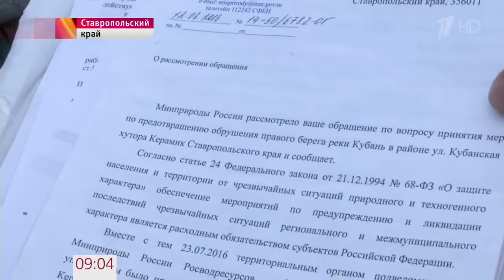Целый хутор в Ставропольском крае может рухнуть в реку